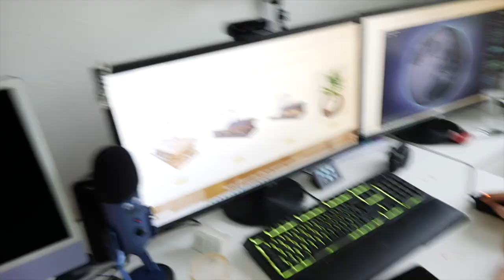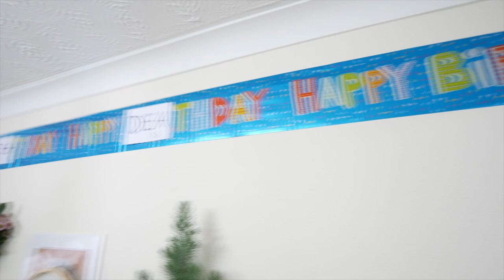Saying goodbye...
Its a sad day for us all. Gone but never forgotten.

if you see this comment ''this is really sad, I just want her back!" to confuse everyone 😂